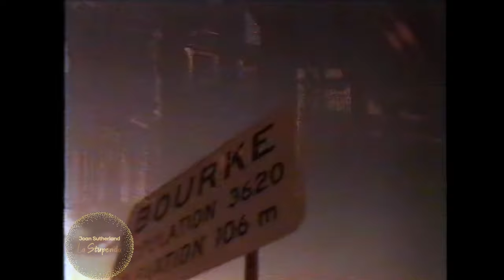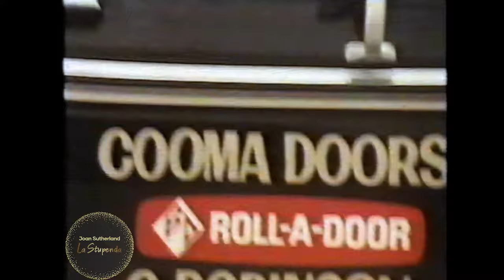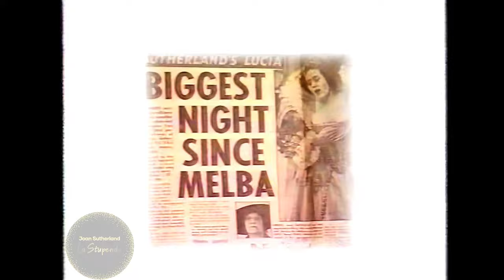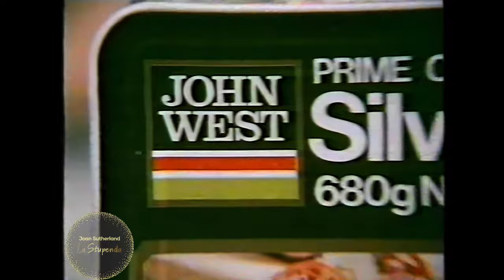HD VIDEO - Joan Sutherland This is Your Life, 1979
This video comes from a truly amazing, kind and generous Sutherland/Bonynge fan who shared it with me.

I have left in the commercials. They are history in themselves!